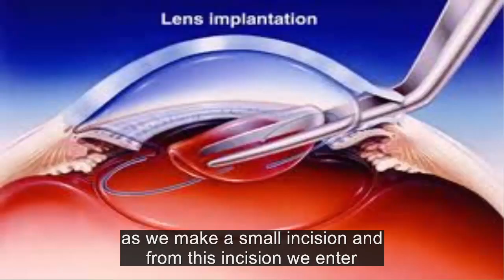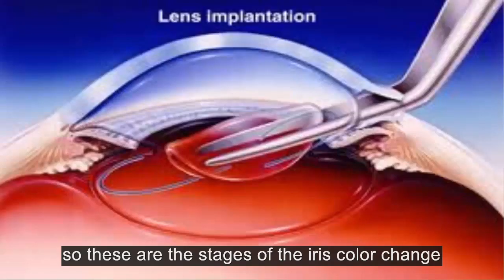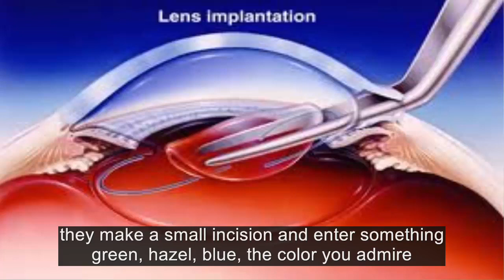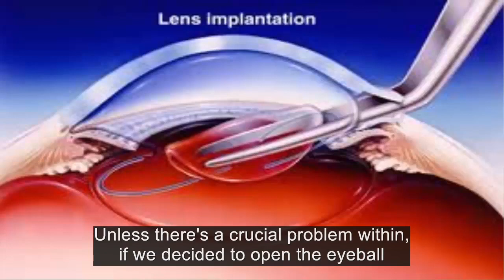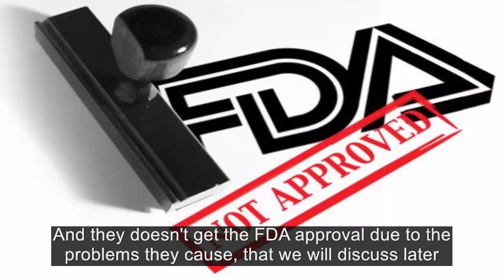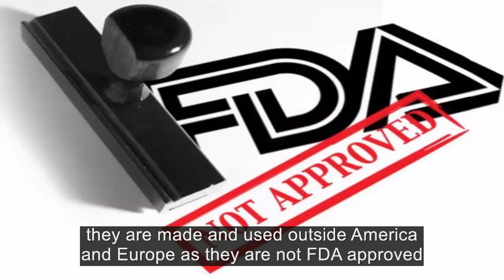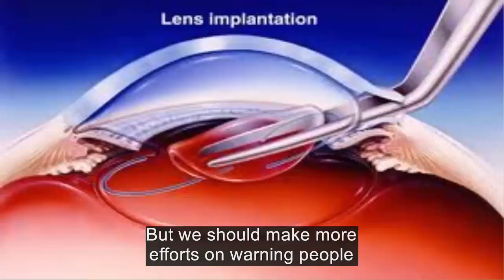استخدام العدسات الملونه دخل العين لتغيير لون القزحية وخطورتها علي العين